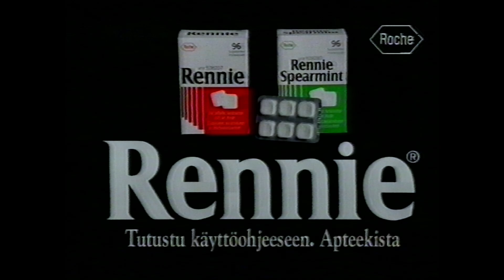MTV3 29.12.1997 Seuraavaksi / Mainoksia #73